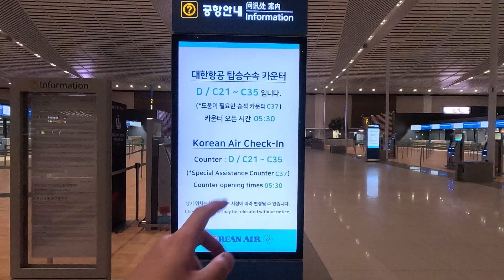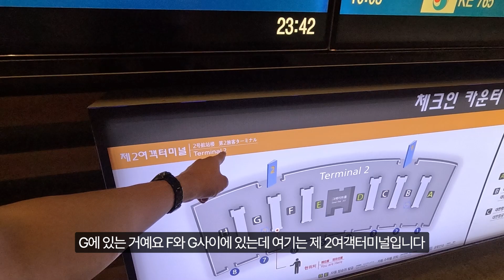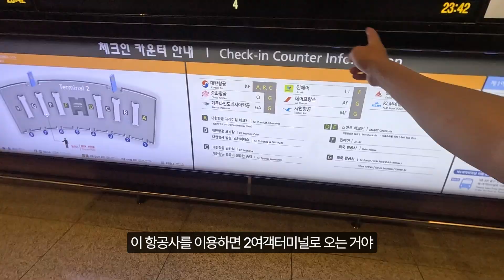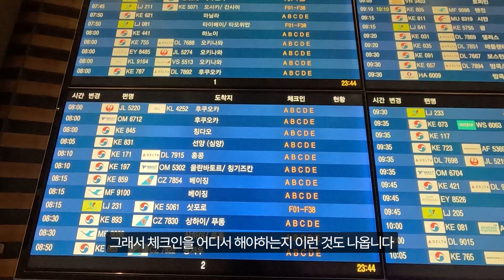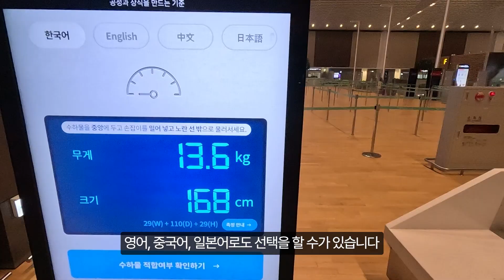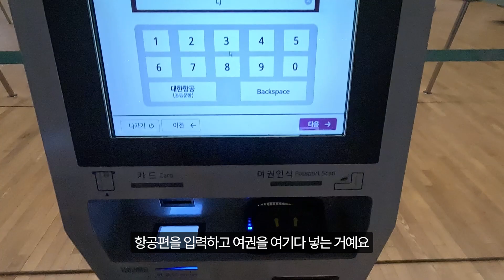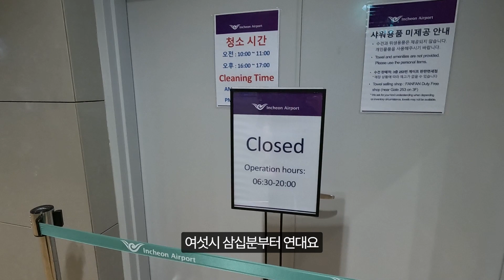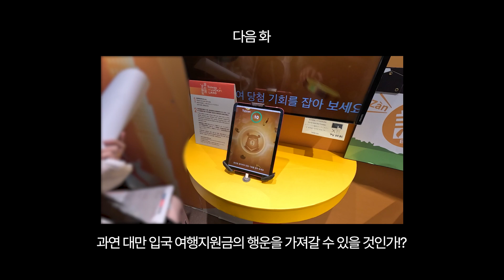인천공항에서 비행기 타는 법 +인천공항 꿀팁 +대만 입국기!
인천공항이 처음인 분들을 위해 인천공항 꿀팁을 가져왔습니다.
즐거운 여행 되세요~